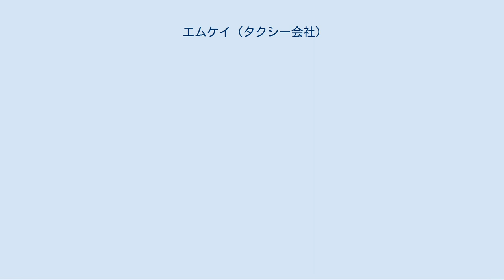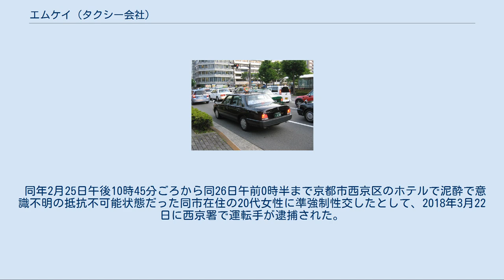エムケイ (タクシー会社)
エムケイタクシー エムケイ株式会社（MK株式会社という表記も、英：MK Co.,Ltd.）は、京都府京都市南区西九条東島町63-1に本社を持つタクシー会社。
 1960年に青木定雄が『ミナミタクシー』を創業する。
「MK」は創業当時の名称である『ミナミタクシー』と後に併合した『桂タクシー』の頭文字を取ったものである。
登記上の本店は、伏見営業所に現在もあり、以前の本社は京都市北区上賀茂西河原町1-1にあった。
同社はエムケイ石油株式会社と共にMKグループを展開する会社である。
 地域ごとに統一された運賃体系が当然だった当時のタクシー業界に疑問を投げかけ、エムケイは当時の運輸省（現国土交通省）相手にいわゆる『運賃値下げ裁判』を起こした。
この第一審で行政側（運輸省）が敗訴し、後に第二審で和解。
それを受けて1993年に規制緩和（タクシーの『運賃の多様化と需給の弾力化』）が実施され、運賃の値下げが認可されてから、個人客がエムケイを選んで利用する現象が起き、京都エリアにおいて一時『ひとり勝ち』の状態となった。
 しかし、1997年にゾーン運賃制が採用されると都タクシーが値下げ（エムケイは即時に追随）。
さらに2002年にアオイ自動車及びギオン自動車が値下げし最安値競争が勃発。
中型タクシーにおいても2004年に京聯自動車に最安値の座を奪われた。
 エムケイは他都市において進出時に低料金を設定して差別化を図ったが、京都以外の一部地域ではわざわざ選んで利用するような個人客は少なく、特に法人のチケット客が多い東京では結局2006年に他社と同じ運賃に値上げしたが、2007年12月時は運賃を据え置いている。
 同社は、独創的な経営・サービスで京都のタクシー会社の大手の一つとして成長し、タクシー業界における規制緩和の『きっかけ』を創った会社である。
具体的には、ハイヤー並のドア開閉サービス、新卒採用の学士ドライバー(1975年)、禁煙車両(1992年)、きもの割引(2003年)、空港乗り合いタクシー、月2回の『エムケイ新聞』発行など、既存事業者にないアイデアを次々と打ち出し、同業他社と比べ安価な運賃のタクシー会社で、予約の多いタクシー会社との評価を得た。
 その一方で、「オーナー」青木自身による「運転指導」における従業員へのパワハラ、2009年6月9日、第171回通常国会の衆議院国土交通委員会において車両・備品の運転手負担制が問題とされる(委員から「低運賃競争がなぜ可能なのか、それは、事実上のリース制によって、収益が減るリスクは運転者に負わせ、経営者が損をしない仕組みとなっている」との指摘を受けた)等している。
2010年2月17日、同社グループ福岡エムケイが国を相手に起こした訴訟（公開の裁判）で、国側はエムケイ側の経営手法などに対し憲法に定められる「公共の福祉」に反すると明言した旨を、青木義明社長は意見陳述で述べた。
2012年12月5日に、 札幌市のタクシー会社の札幌エムケイの元運転手の男女7人が、計約1800万円の支払いを同社に求め札幌地裁に提訴したことがわかった。
訴状によると、同社は10分以上の停車を休憩時間として扱うほか、飲酒検査や点呼、帰社後のタクシーの洗車時間を労働時間に含めていない。
原告側はこれらの時間にも賃金が支払われるべきだとしている。
原告側弁護士によると、7人は給与明細と自ら作成していた出勤記録から請求額を算出した。
 2012年12月6日北海道新聞朝刊によると、元運転手7人はいずれも2年ほど同社に在籍し今年退職した。
飲酒検査・点呼・帰社後のタクシーの洗車時間は、計約3時間であった。
7人は未払い賃金計約1800万円と、これと同額の付加金（制裁金）の支払いを求めている。
7人は、本来支払われるべき賃金のうち、１人最大414万円が未払いになっていると訴えている。
同訴訟をあつかっている「北海道タクシー労働者支援弁護団（連絡先札幌市中央区たかさき法律事務所TEL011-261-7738）」のホームページによると、札幌エムケイにおいては賃金の詳しい計算方法は従業員に知らされておらず、一部の原告がメモしていた出退勤時間を基礎にして時間外手当を計算したところ不足分があったとする。
なお同様の訴訟が大阪地裁でおこなわれ2009年9月大阪エムケイ（代表取締役社長青木義明）は敗訴した。
 2013年5月21日に在日韓...